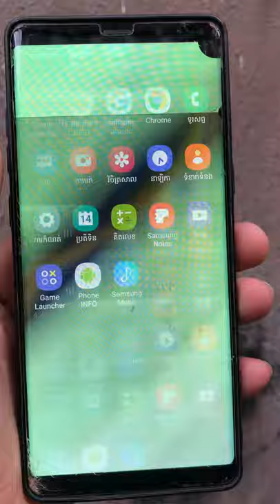Samsung Galaxy Note8 Falls from Building#Rebuild#Restoration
1 - Found Apple iPhone 5c in the Mud soil | Restoration destroyed abandoned phone
2 - Found Apple iPhone 5s Red Edition | Restoration destroyed abandoned phone
3 - How to Fix samsung screen Shadow | Samsung pink LCD display burn in problem
4 - Restoration samsung A5 abandoned destroyed | i found broken mobile phone in water
5 - Restoration destroyed abandoned phone | Samsung galaxy S8 | Old broken smartphone